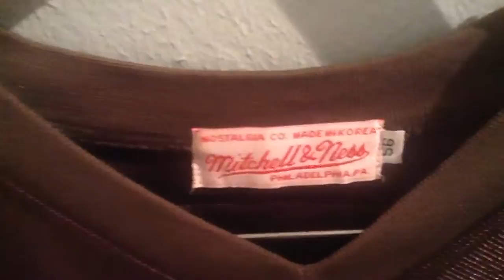Vintage Mitchell & Ness Bernie Kosar #19 size 56 for sale